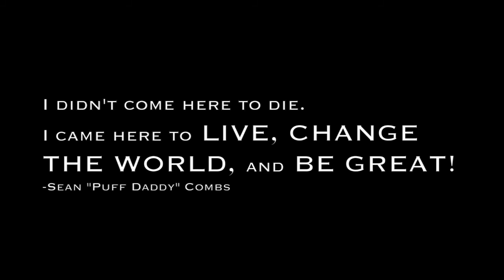I FEEL LIKE PUFF DADDY!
I'm not perfect.  There are some days I wake up feeling like crap. Other days I feel little better. But today?  I FEEL LIKE PUFF DADDY!